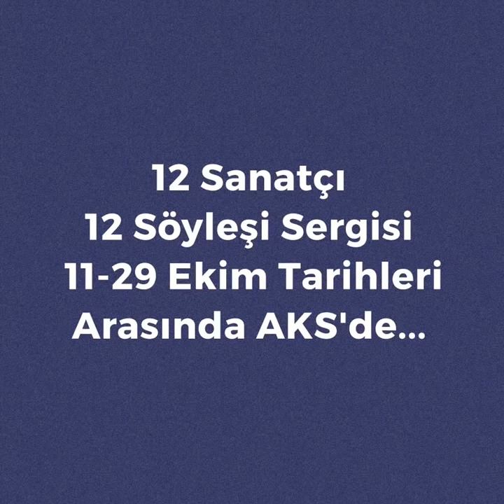12 Sanatçı 12 Söyleşi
Çağdaş Türk resim ve heykel sanatının ünü dünyaya yayılmış birbirinden değerli 12 sanatçısı, “12 Sanatçı 12 Söyleşi” sergisinde Ekim ayında Akasya Kültür Sanat'ta sizlerle oldu. Adnan Çoker, Nur Koçak, Güngör Taner, Seyhun Topuz, Meriç Hızal, Halil Akdeniz, Ergin İnan, Adem Genç, Mustafa Ata, Balkan Naci İslimyeli, Bubi ve Bedri Baykam’ın yer aldığı “12 Sanatçı 12 Söyleşi Sergisi” Akasya'daydı.